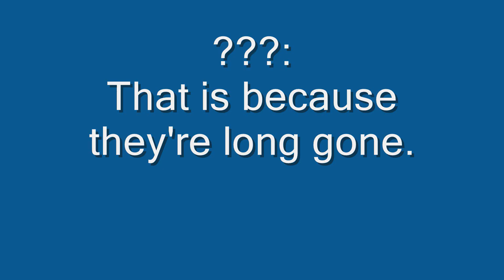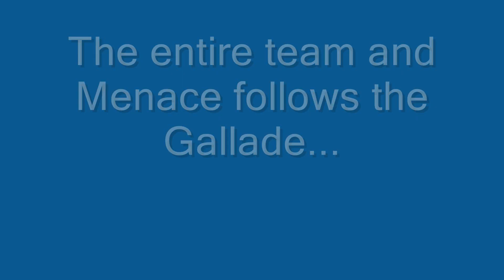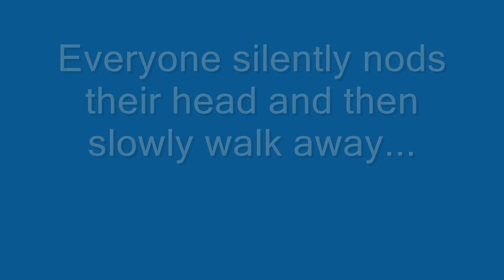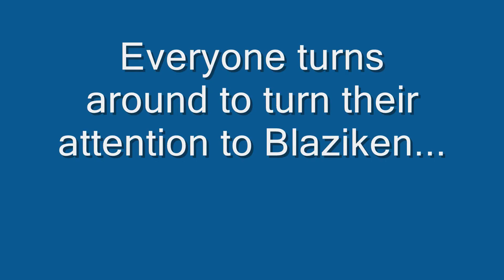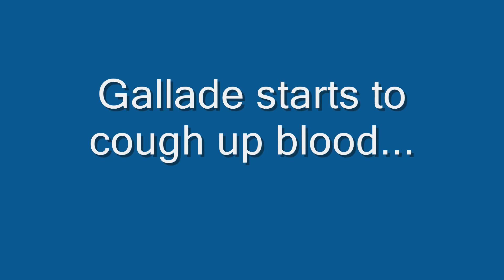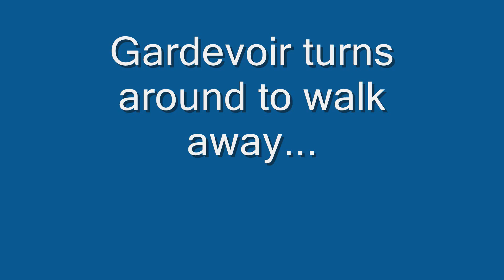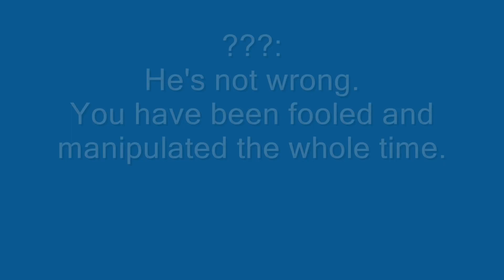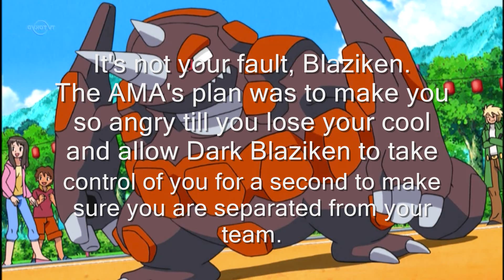The Quest Of Team Megas Episode 65!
Yo!
Maybe its time I finally decide to just upload all of my older season 2 episodes here to close my channel.